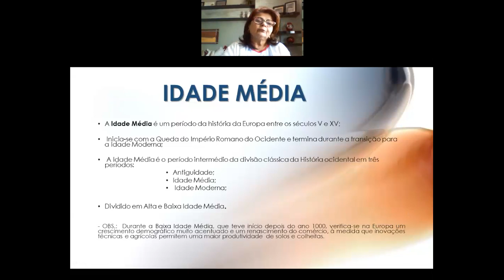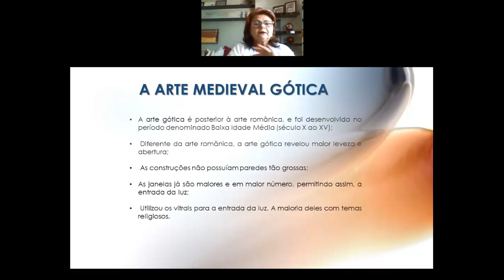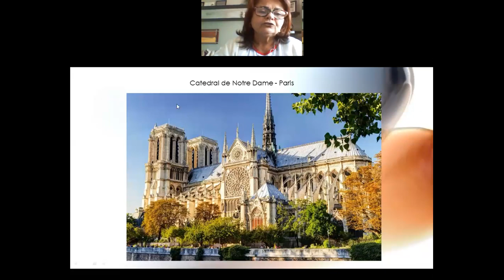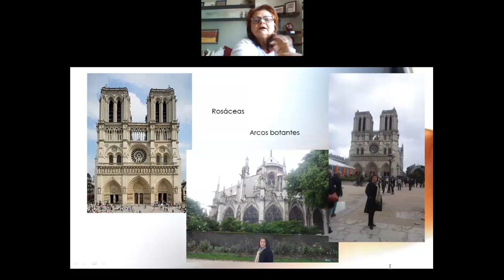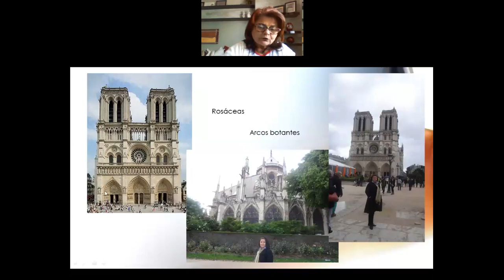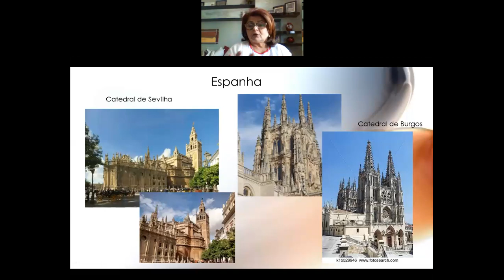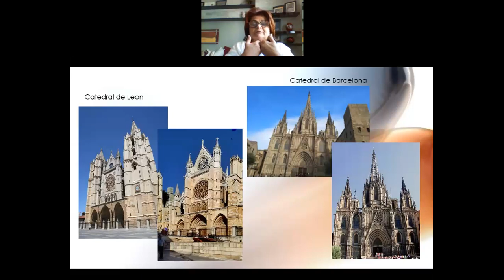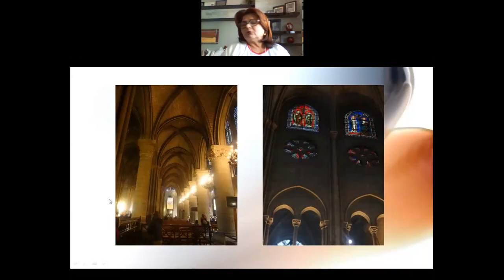Videoaula de Arte - 1ª Série - Live sobre ARTE GÓTICA parte I - Professora Bazinha